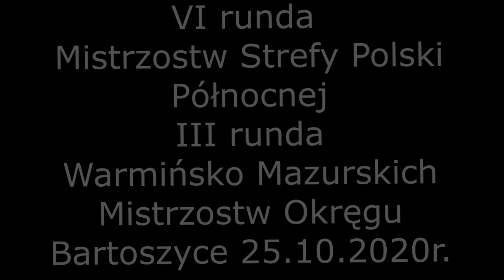VI runda MSPP, III runda WMMO Bartoszyce 25.10.2020r.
motocross, Bartoszyce